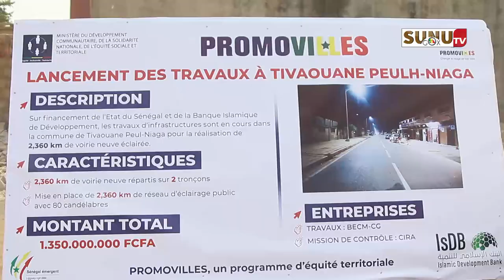Tivaoune Peulh : Promoville lance les travaux de 2,360km de voiries d’un coût global de 1 350 000000